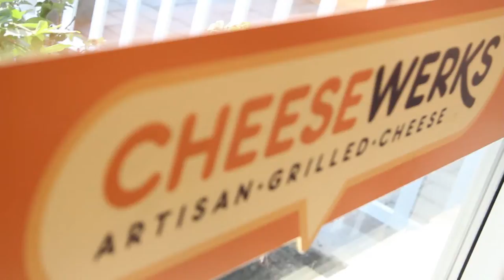Cheesy Trivia Eateries | Trend Hunter Cheesewerks Fun Day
The Trend Hunter team was recently treated to an exhilarating fun day at Toronto's cheese-based eatery called Cheesewerks that combines delicious cheesy comfort food with trivia knowledge games.